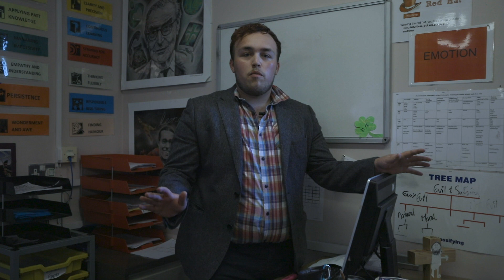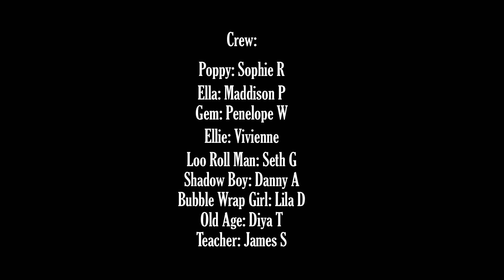Super Hero School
A short film created by PQA Rochester